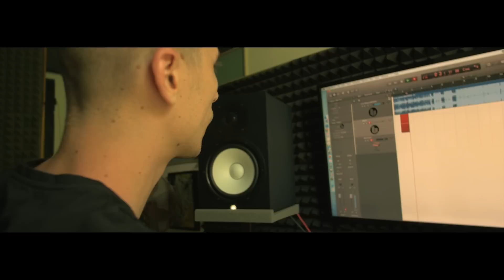ADiss - 4 MY NIGHAYZ《OFFICIAL VIDEO》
OVERGROUND MIXTAPE

VIDEO - Dušan Krajčovič
PRODUKCIA - ADiss
MIX & MASTER - Tretina / BEATTUNERS